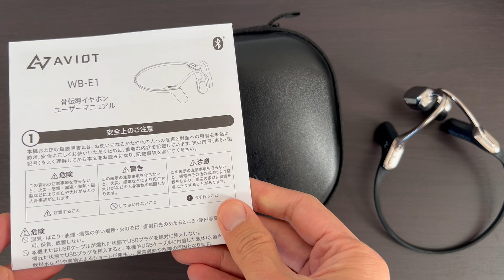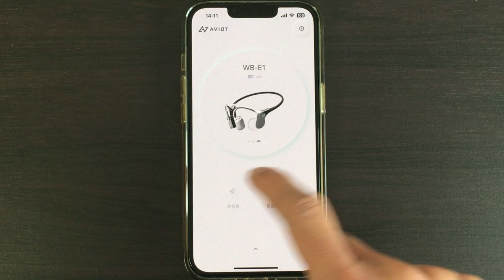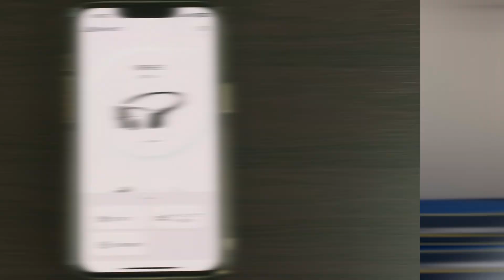ランニング＆ビジネスユースを両立した最強骨伝導イヤホン！音質も高級感も極めた『AVIOT Openpiece Elite』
日本人が最も心地よいと感じるサウンドを製品開発するAVIOTの骨伝導イヤホンOpenpiece Eliteをレビューします。

【今回紹介した骨伝導イヤホン】

【チャプター】
00:00 オープニング
01:53 同梱物
03:08 外観
03:51 破損して無償交換
04:47 つけ心地
06:34 仕様
08:24 アプリ
09:24 ランニングでの使用感
11:38 海岸でマイク性能チェック
13:05 最高
13:30 電車内で音漏れチェック
14:45 まとめ
15:29 エンディング

【Strava】日々のトレーニングログを公開しています。

【使用しているランニンググッズ】
シューズ

カーフスリーブ

ランニングパンツ

インナーシャツ

【撮影機材】
アクションカメラ

※Amazonへの各リンクはAmazonアソシエイトプログラムを利用しています。

【ランぱぱの紹介】
幼児の子育て奮闘中のアラフィフランナー。
陸上経験は中学３年間のみ。高校駅伝全国大会常連校に進学するもコンピュータにハマって帰宅部に。

2003年、ギャンブル依存脱却の為に、別の趣味を探し、再び走り出すことを決意‼️
2007年、フルでサブ3.5目指すが3:38で達成ならず。同年100km(サロマ)に挑戦。80kmでリタイヤするが、フルでも得られなかった非日常の世界に引き込まれる。
2009年、初100km(富士五湖)完走。
2013年より毎年野辺山100kmに挑戦するが、過酷なコースを前に未だに記録を残せず(；ω；)
2014年よりトレランを開始。主にキタタンに出場。
2022年以降は度重なる胃腸トラブルに苦戦中。

現在の目標はウルトラは野辺山100kmの完走。トレイルはハセツネ完走٩( 'ω' )و

【主な記録】
ウルトラ112km 14時間15分57秒
ウルトラ100km 13時間44分06秒
フル　3時間38分45秒
ハーフ　1時間27分26秒
10マイル　1時間4分53秒
北丹沢12時間山岳耐久レース(44km)　8時間15分

【最近のレース結果】
第1回(2022) FTRみなの30K  完走 6時間56分
UTMF2023 KAI きららDNF (胃腸トラブル)
第29回(2023) 野辺山ウルトラマラソン(100km) 42km DNF (胃腸トラブル)
三浦半島Midnight70km みちくさウルトラマラソン 53km DNF (胃腸トラブル)
Virtual UTMF 2023 160km完走
激坂最速王決定戦2023 ピストンの部  3時間3分57秒

【PRのご依頼や問合せはこちら】